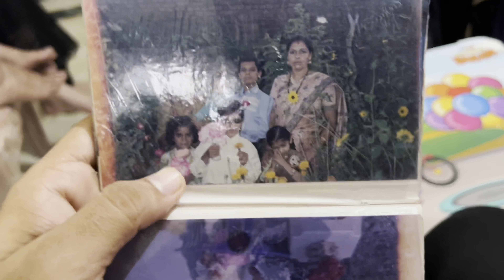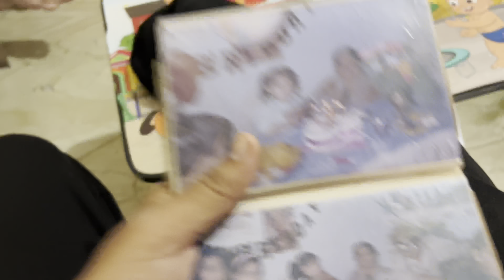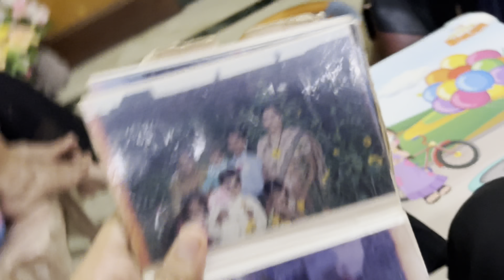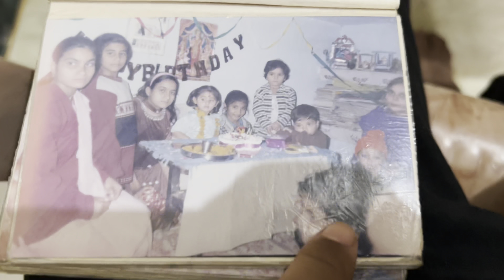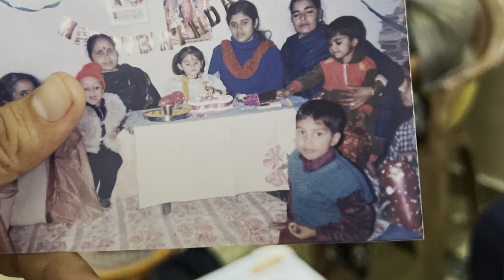Arm Wrestling With This Cute Girl 😍 !! Family epic reactions 🤣 !!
likes.